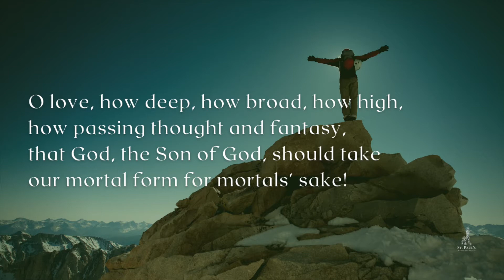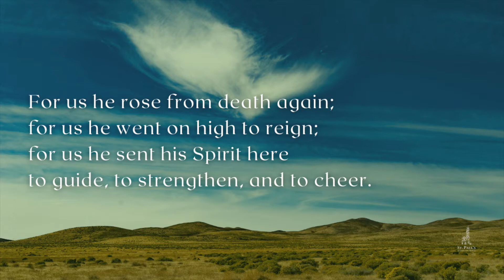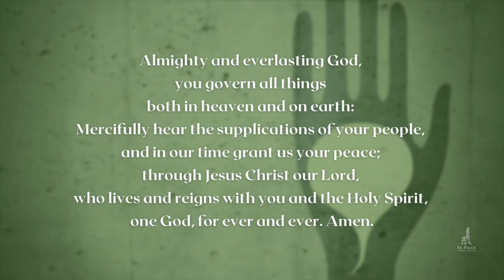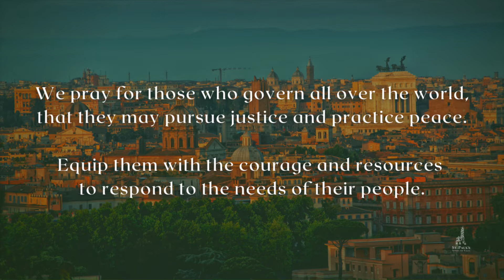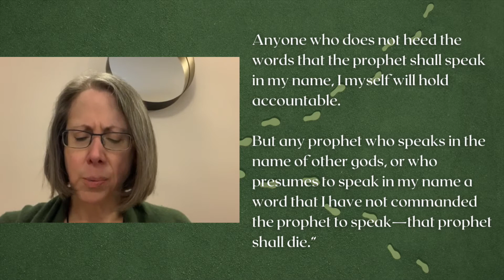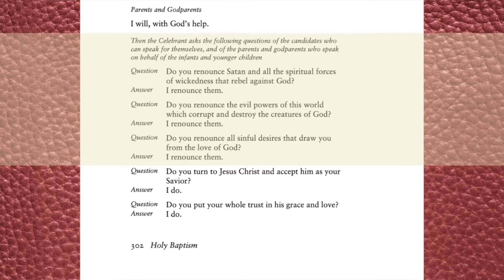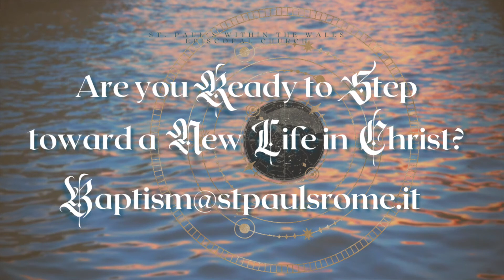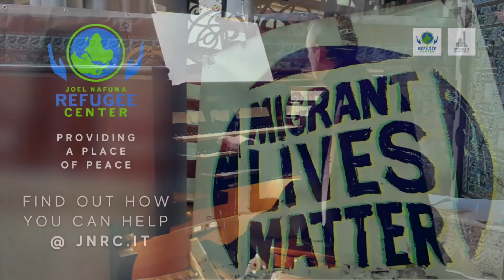31 Jan 2021: The Fourth Sunday after Epiphany at St. Paul's Within The Walls